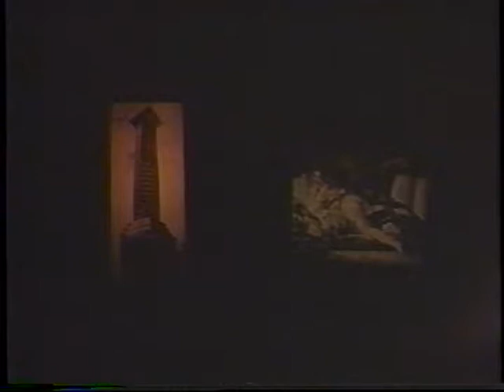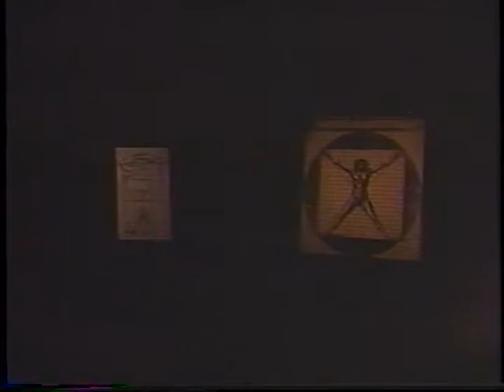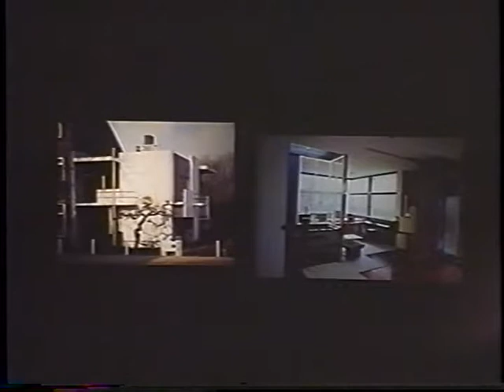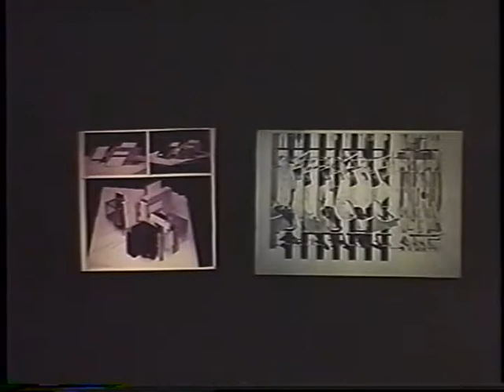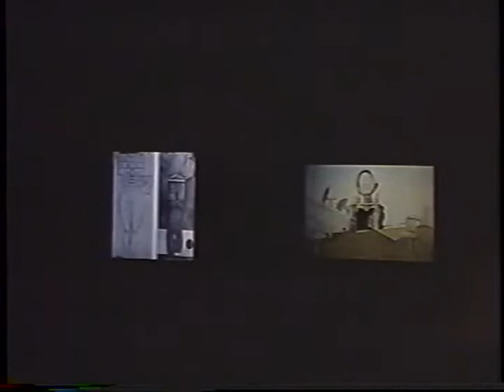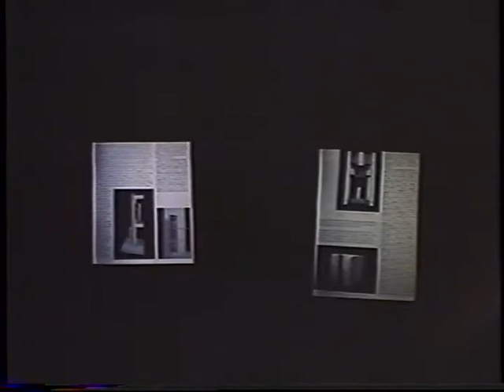Aaron Betsky: Queer Space (March 22, 1995)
Craig Hodgetts introduces Aaron Betsky, commenting that he may be the first architect from San Francisco to speak in Los Angeles. Hodgetts recalls that when he first met Betsky he was impressed by the wide scope of his interests. Aaron has had an incredible influence on the city and has succeeded in bringing it to the forefront of architectural discourse.

Aaron Betsky discusses his research concerning the body and sexuality in architecture and design. His interest in the subject began during his first teaching assignment at the University of Cincinnati when he noticed his interior design class consisted of forty women and one gay man. Pondering why this difference in gender make up exists between architectural and interior design, he began to explore ways in which ideas of gender performance are wrapped up with notions of space and building. The thesis of his book Building Sex is that the manmade environment was made by men, and that since the Renaissance women have had to work with the places to which they have been confined. The Vitruvian Man and Ledoux’s Oikema plan are examples of how architecture is associated with male imagery such as erections, domination, and uninhibited power.

Betsky discusses the gender performance origins of the split between interiors and exteriors in architecture. Women in the late 17th century began to create a concrete alternative to the abstract world of men and began to invade structures with the “queering” of Baroque high style architecture. In “Gilded Cage” spaces described in the novels of Henry James, women created a place for themselves within designed interiors where they ruled supreme, but that also confined them. Modernist constructions such as the Rietveld Schröder House attempted to reject this split between interiors and exteriors but ended up reproducing the biases between men and women. The sexual revolution of the 1960s signaled a rediscovery of decoration and led to projects such as Peter Eisenman’s House X and Ben Nicholson’s Appliance House that explore the notion that the fundamental propositions by which power operates in society can be attacked through architecture.

Betsky describes how his research consists of a search for cracks and fissures in the constructed world that might lead to different and weird stories. These might exist in high society or in prehistoric shared bodily building. They might also be found in such “heterotopias” as gyms and military organizations based on discipline, or in dance clubs and bars based on sensuality. The repressed self-consciousness of the middle class has come out of the closet this century and merged architecture and interior design to propose an almost tribal model for a real community, and create public spaces that infect our repressed culture. Betsky hopes that these developments do not just result in sexuality or the creation of fun stuff, but that these weird spaces might crack open divisions in society and provide a path through a world of oppression.